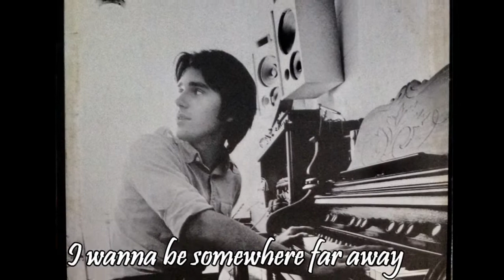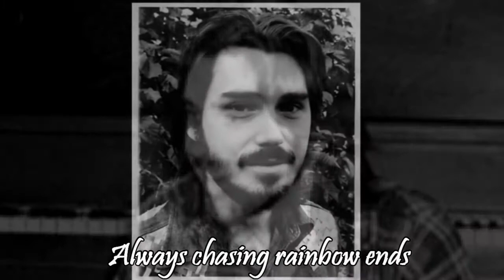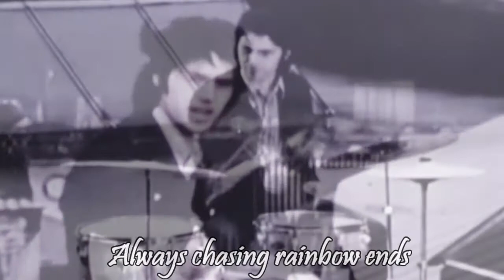Emitt Rhodes Tribute...Rainbow Ends....tsrgp